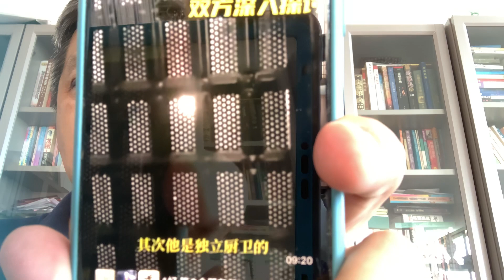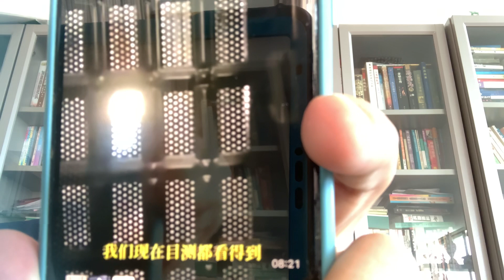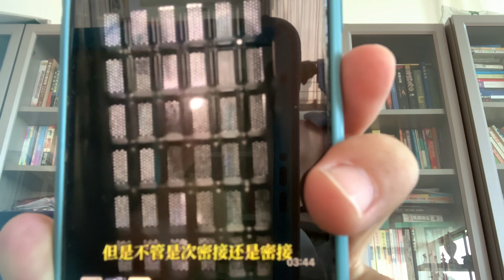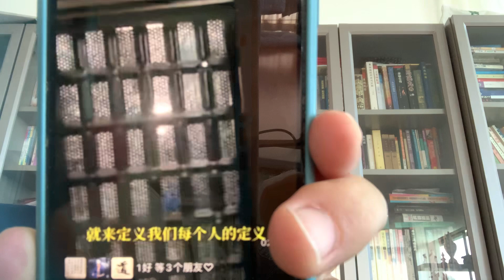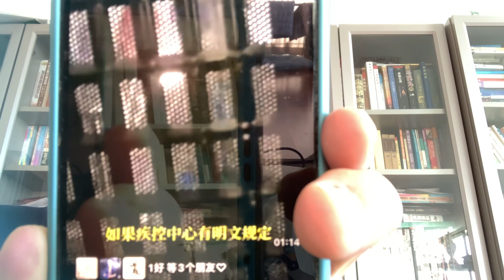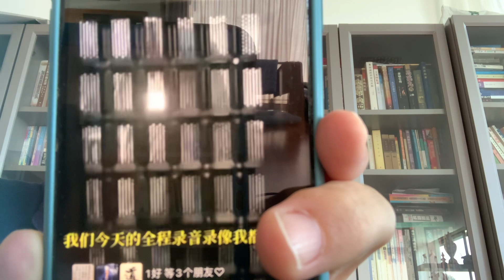為勇敢的上海小伙子點贊：他非常有勇氣，而且睿智，面對公權力不卑不亢有理有據，但是毫不含糊的捍衛自己合法權益